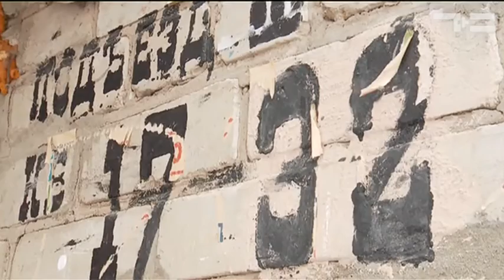История с душком - «Утро с Вами» 30.11.2016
Тюменские общественники забили тревогу! В одной из квартир на Мысу проживает около 20 кошек и собак. Хозяйка - старенькая бабушка, которая никого к себе не пускает. НО! Мы сумели с ней пообщаться, и увидели всю правду.